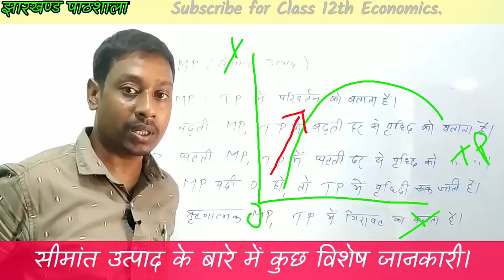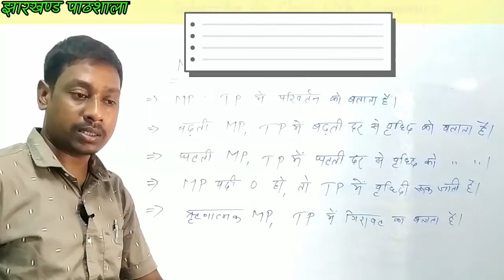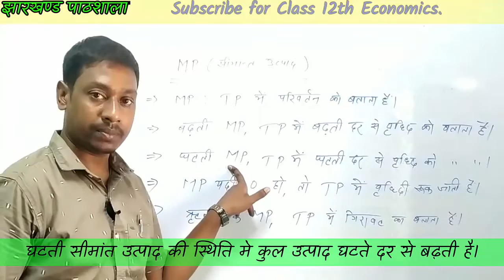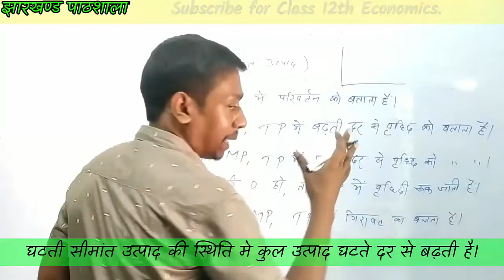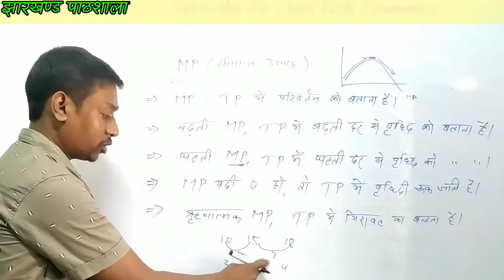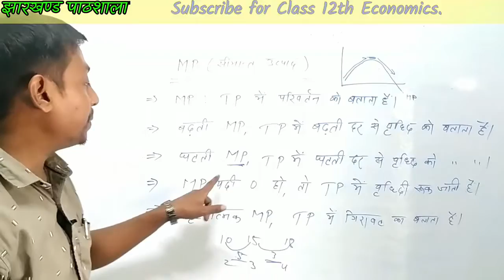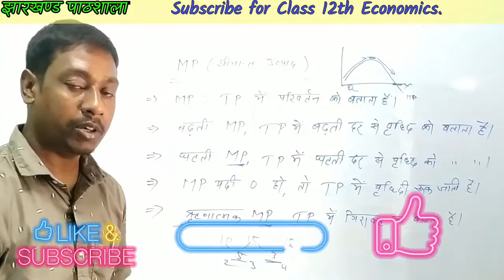सीमांत उत्पाद क्या है | सीमांत उत्पाद तथा कुल उत्पाद में संबंध | सीमांत उत्पाद किसे कहते हैं?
इस video में सीमांत उत्पाद के बारें में कुछ विशेष बातों को जाने जैसे सीमांत उत्पाद क्या है? सीमांत उत्पाद तथा कुल उत्पाद में क्या संबंध है आदि. अर्थशास्त्र के कुछ महत्वपूर्ण प्रश्न-उत्तर पढ़ने के लिए हमारे ऑफिसियल वेबसाइट में जाए.